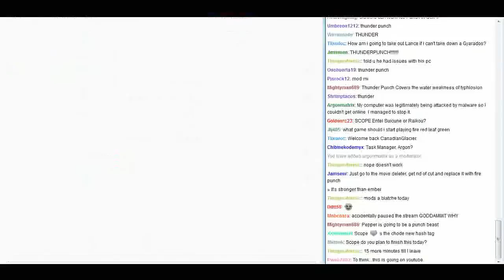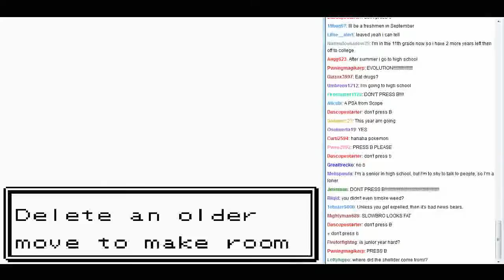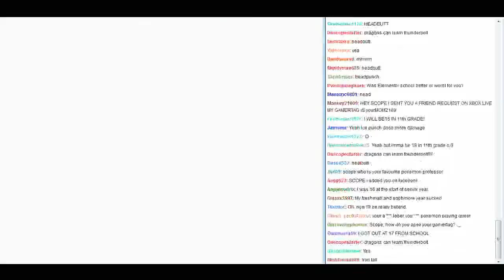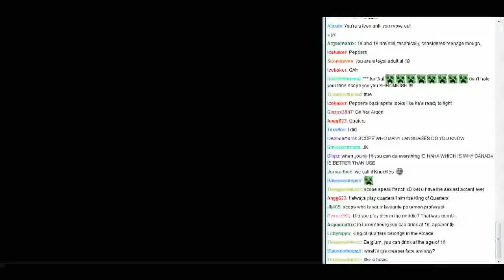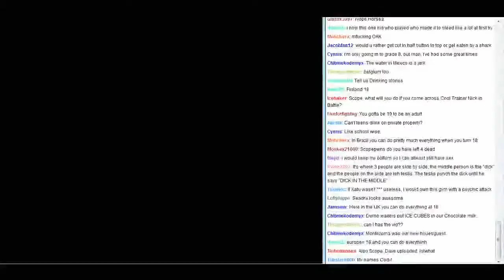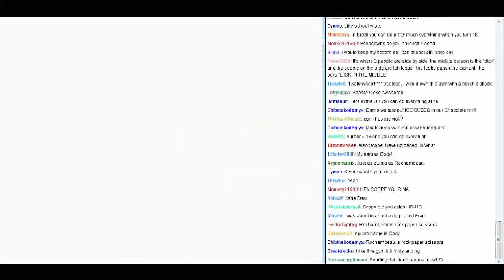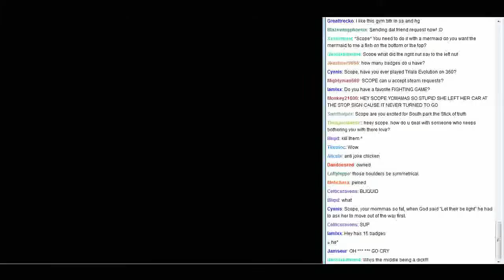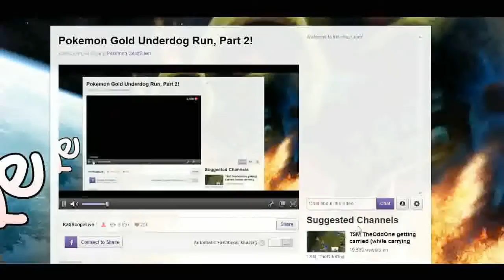Pokémon Gold: Underdog Run - Part 28: Creative Writing Shenanagins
As we trololol through Blackthorn Gym, I talk about the crazy things my friends and I used to do in creative writing class.

In celebration of my 1000th upload and 9000 subscribers, I decided to stream Pokemon Gold. I did a 100% underdog run, which entails obtaining all 16 badges, beating Red, and catching all the legendaries. My team consisted of underused Pokémon with the exception of my starter. I streamed up to the Lake of Rage on July 2nd,2012 and will be uploading it all here. The second half was streamed on July 4th, 2012 and will also be uploaded as part of this series.